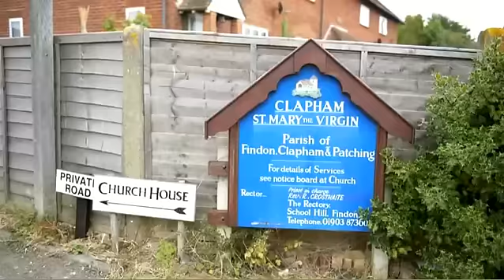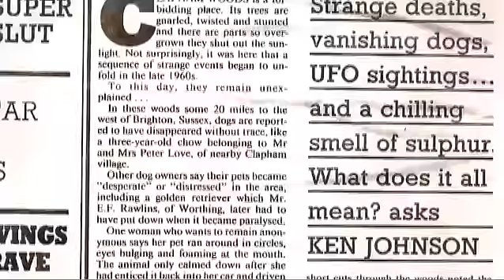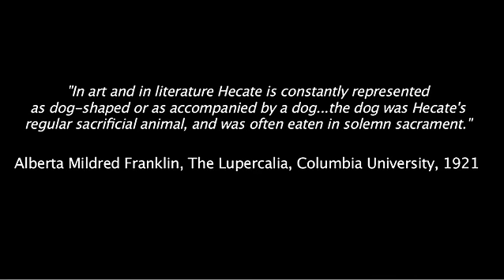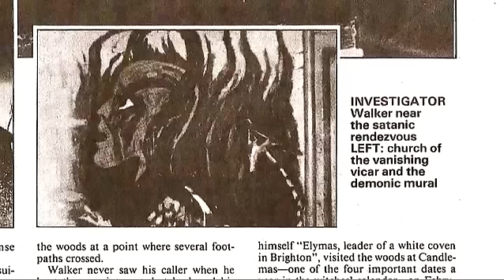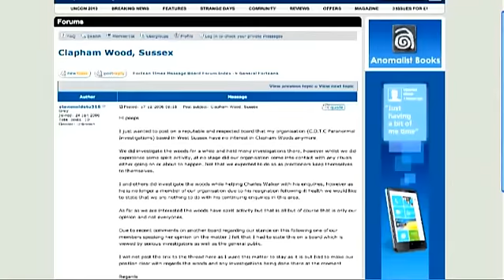Hunting Hecate - Part 1/2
UFOs. Animal disappearances. Human deaths. These are just some of the things that have haunted the mysterious Clapham Woods of West Sussex in recent times. With claims of occult activity in the area, is there any evidence to suggest this is true or is it all an elaborate hoax? Hunting Hecate follows by day and night, local resident Charles Walker, a paranormal investigator who has been investigating a satanic cult, the Friends of Hecate, for over 30 years.

Country: UK
Language: English
Release Date: 15th November 2010.
Produced by: Michael Osborne & Matt Prior
Narrated by: Dermot Mclaughlin
Camera & Edit: Matt Prior
Sound: Michael Osborne

Special Thanks To: Charles Walker, Ben Devlin, Paul Figg, Ashley Redfurn, The residents of Clapham, Jim Prior, Andrew Williams, The Osborne family, Joe Kool, Nick Blakeman & Tranquillo Foschini.